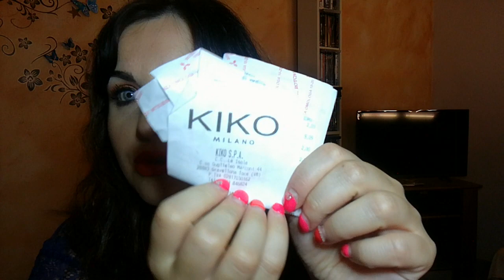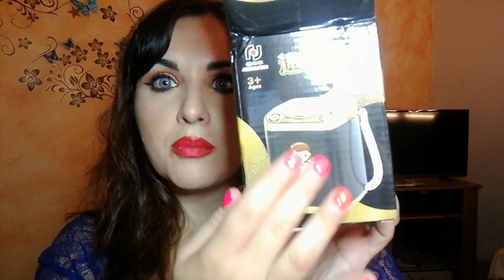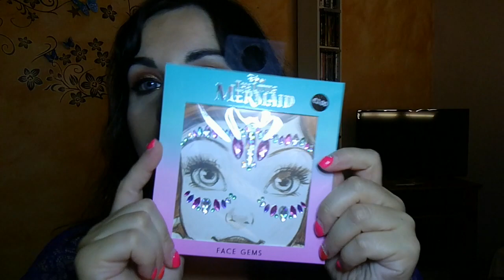MEGA HAUL con I Saldi e in vacanza! Primark, jeffree star, bata, piazza italia, kiko....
Ragazzi ho sbancato stavolta!